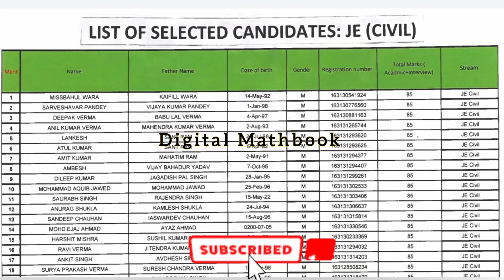Namami Gange result 2022। namami gange je news। Panchayati Raj je news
Welcome to Digital Mathbook 👈

Namami gange je Result जारी